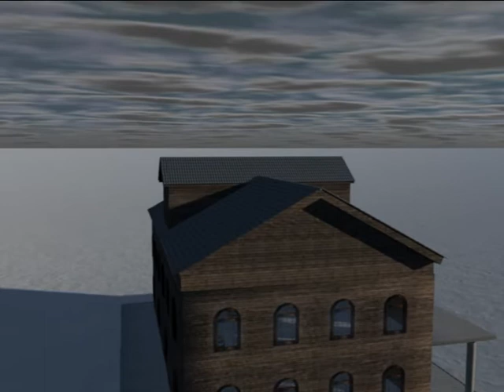"Mansion".avi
This is a short animation film i made for the course "3D Models" for the department of Audio Visual Arts in Corfu. A Mansion, a rocking horse,a rocking chair and a llittle bit of atmosphere.